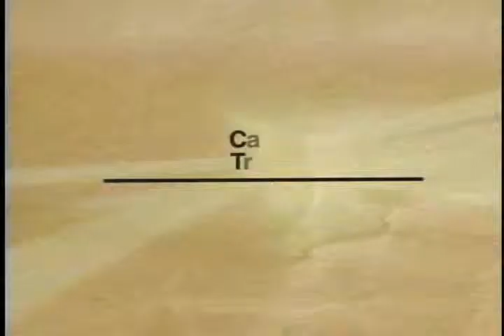Punto Economico:"Premio Nacional Alcalde Productivo 2012-2013" Parte 1 (28-02-13)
Alfonso Velásquez Tuesta, Pdte. Ejecutivo de Sierra Exportadora